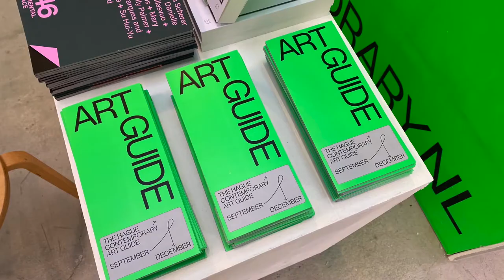The Hague Contemporary at Art The Hague 2021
Art The Hague, the contemporary art fair that showcases renowned galleries from the Netherlands, surprises art lovers as well as collectors in 2021 with works by international top artists. The fair represents a strong selection of 48 galleries and a full program of events, tours, and lectures to offer visitors an unforgettable experience.

The Hague Contemporary celebrated the release of the new physical Art Guide. To accompany the release of the Art Guide, The Hague Contemporary & partners organized a full program for all visitors. Affordable artworks, publications, tours & a panel discussion, we had it all.

The Hague Contemporary fair highlights: 1646, Dürst Britt & Mayhew, Galerie Maurits van de Laar, Galerie Ramakers, KABK Thesis Awards, Nest, Stroom Den Haag, West The Hague.